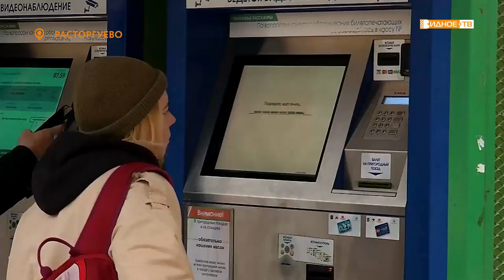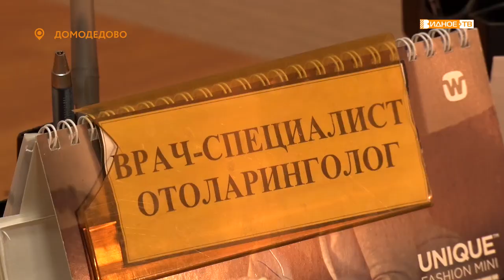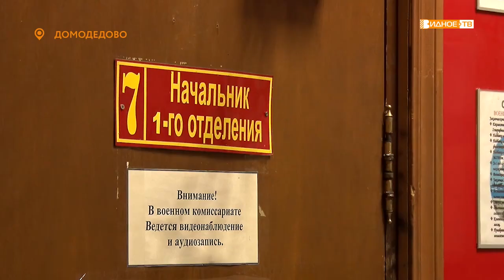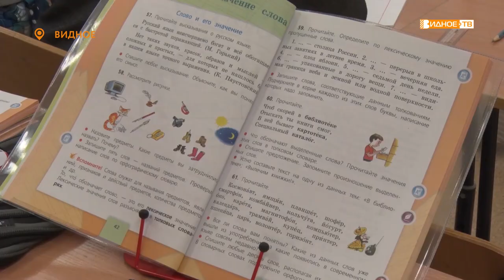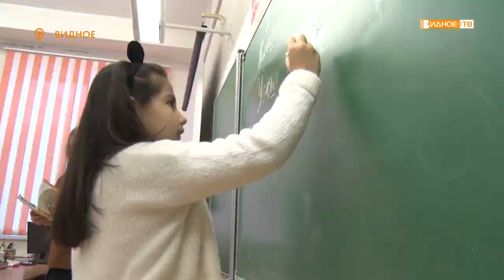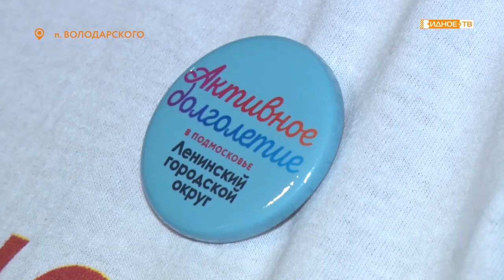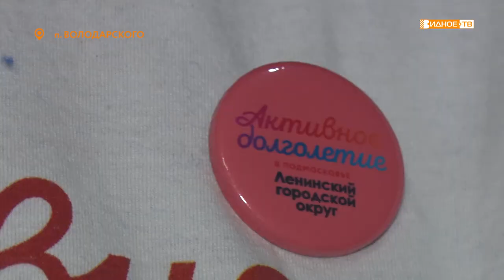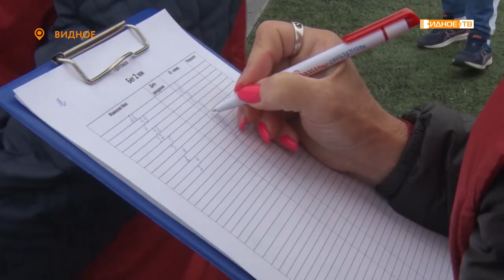Новости телеканала Видное-ТВ (05.10.2021 - вторник)